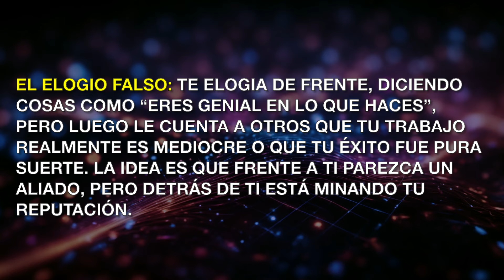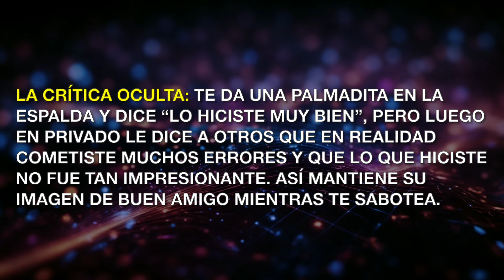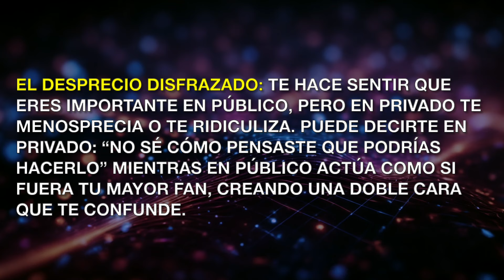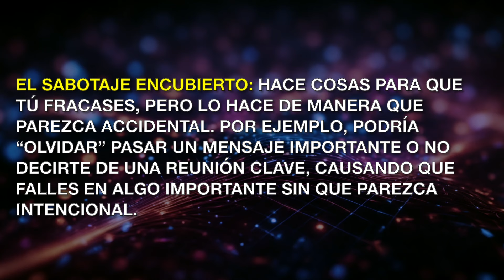Traiciones Silenciosas de un Narcisista: Puñaladas por la Espalda con Ejemplos Reales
¿Alguna vez te has sentido traicionado por alguien que parecía ser tu amigo? En este video, te mostramos 10 ejemplos de cómo un narcisista puede darte puñaladas por la espalda. Desde chismes sutiles hasta robos de ideas y críticas ocultas, descubre cómo estas maniobras manipuladoras pueden afectar tu vida.